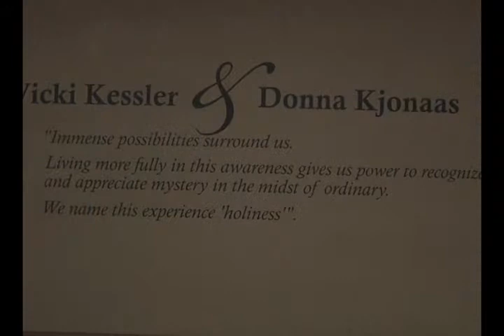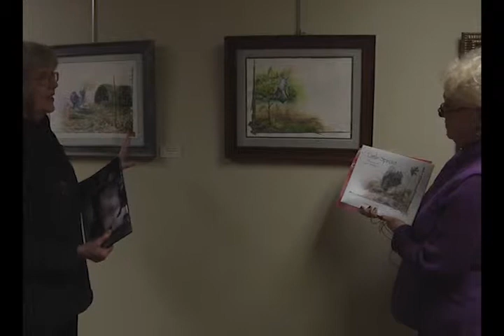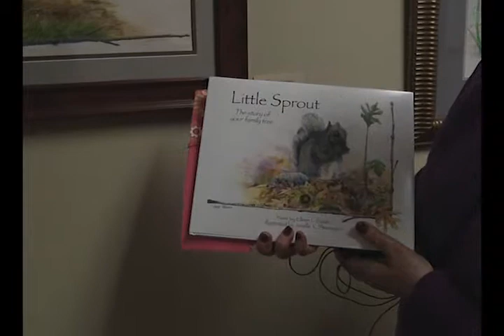WWJ Arts March 2013